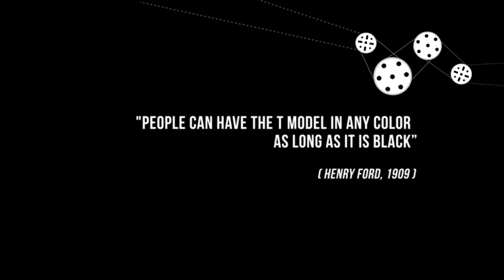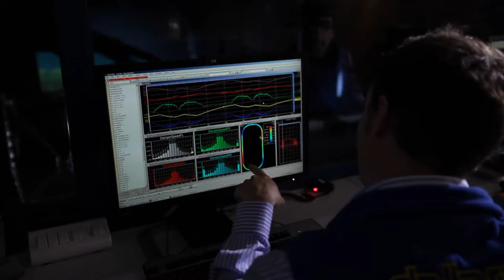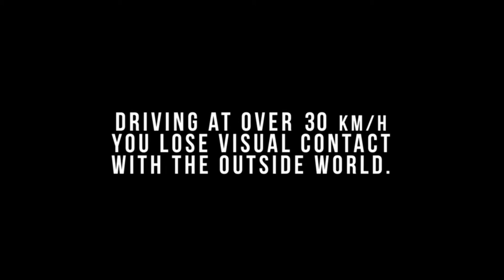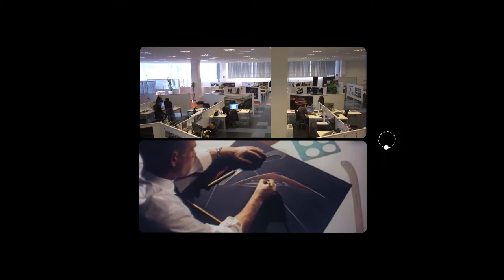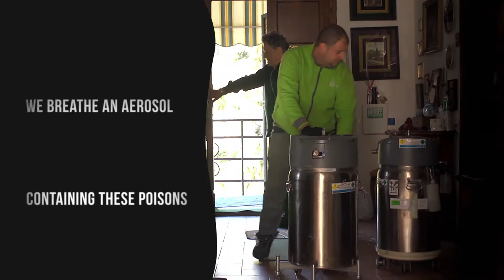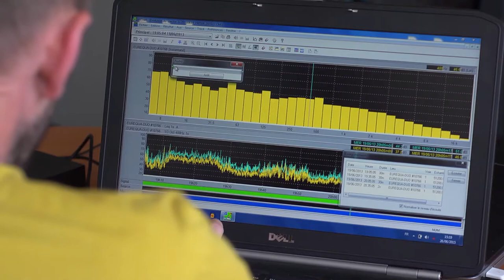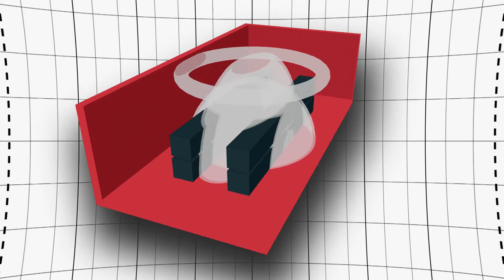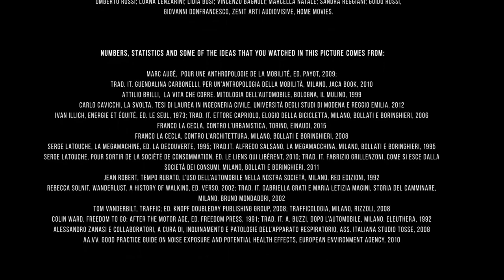I'm In Love With My Car - Documentary about the Car Myth (2017)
Intro ends at 1:54. /// Cars affect our primary senses on all levels, they define our world and change our contemporary society. Our tastes have changed: drive-in food, that was once at most a monthly family treat has now become an essential daily ritual in our fast-paced, consumer society. We barely notice the smell of exhaust fumes but more and more people are getting sick from atmospheric pollution. The quest for perfection in style and shape pushes car designers to innovate constantly, looking to create an emotional connection between man and machine from the first touch. Our cities are now designed in function of cars, changing what we see and our perception of the world we live in. People have a love-hate relationship with cars. The film seeks to question the car myth, something that is deeply rooted in our consumer society. A group of primary school's kids guide the spectators in a journey into our imaginary. Using automotive archives and through the involvement in a dynamic way of scientists, engineers, anthropologist and racing drivers, the film explores how the car has changed not only the cities we live in but also our lives.